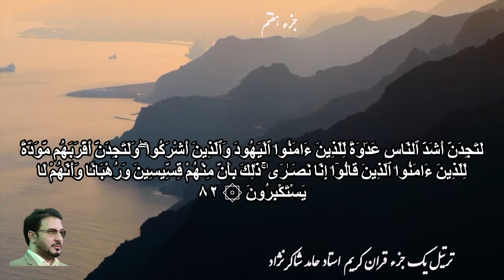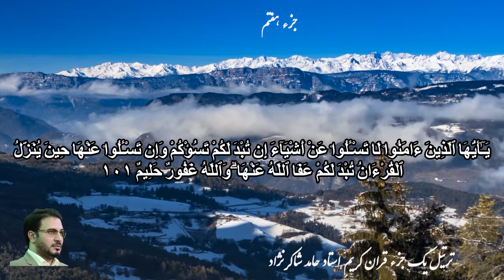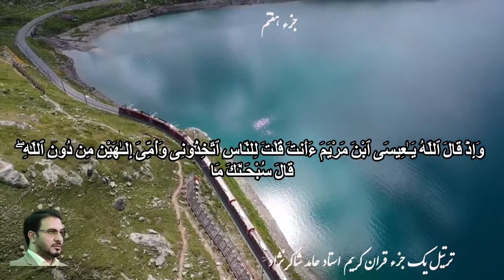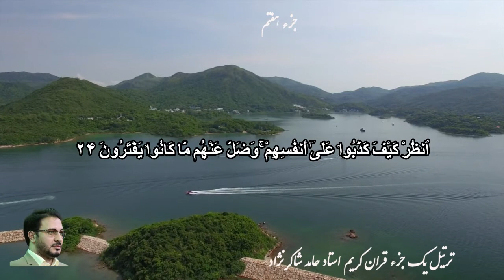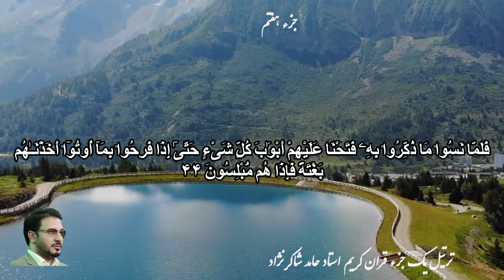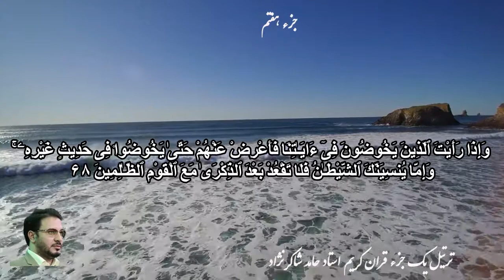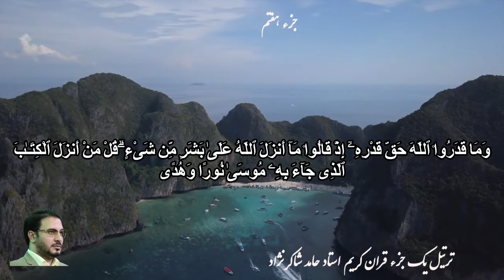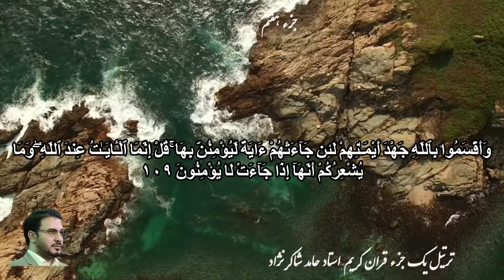Juz 7 ( 30 Juz Quran تلاوت ۳۰ جزء قرآن ) جزء هفت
تلاوت ۳۰ جزء از کلام الله مجید توسط استاد شاکرنژاد